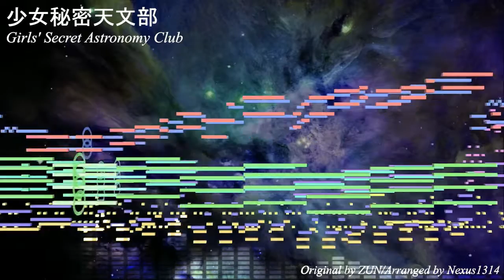Ghostly Field Club - Girls's Secret Astronomy Club [MA Style Arrangement]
I like how this song depicts two girls starting a whole new adventure. Wouldn't be nice to go on a scientific adventure to travel across the depths of space and the moon? Well, it won't be that nice if you somehow get lost. Always, I wanted to arrange this song of the two girls doing astrological science like an astronomy club. I really like how the result turned out and it sounds like it came from the CD album itself. I probably have my eyes on the second Windows Era style for arrangements, but I'll think about the Classic Era style, soon.

Programs Used: FL Studio 20, MIDITrail, Abode Premiere Rush, AviUtl Eng Patch

Instruments Used:
SD-90 - AnalogClav 2
SD-90 - Hybrid Saw
SD-90 - St.SlowStr
SD-90 - Romantic Tp
SQ - Preset Piano 002 Forte Grand
SQ - Preset Guitar 008 Double Steel
SQ - Preset Bass 007 Jazz Bass
SQ - Preset Bass 008 Rock Bass
Virtual Guitarist - Arpeggio [Part 6. Dual]
Virtual Guitarist - Melancholy [Part 1. Dream]
Processed Studio Kits - 01 Gator Kit